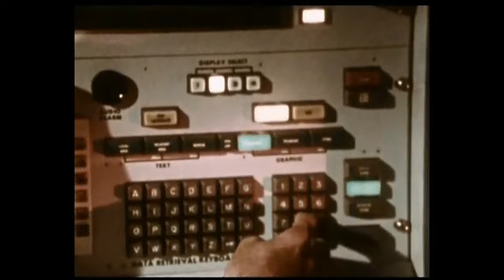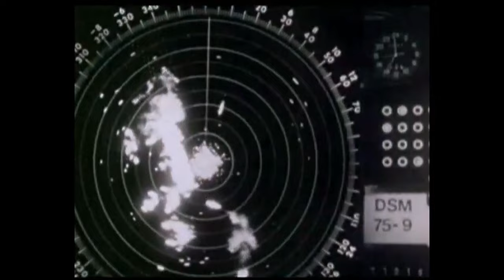Beaumont Hannant - Vague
LP : Texturology [GPR|LP|4] (1994). Written & Produced By Beaumont Hannant.